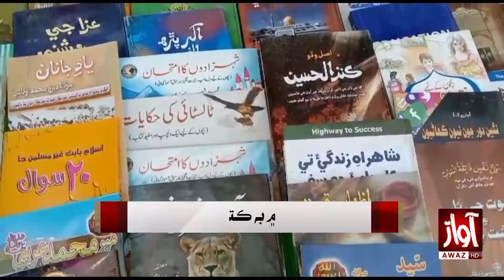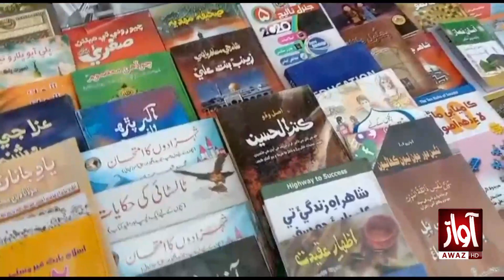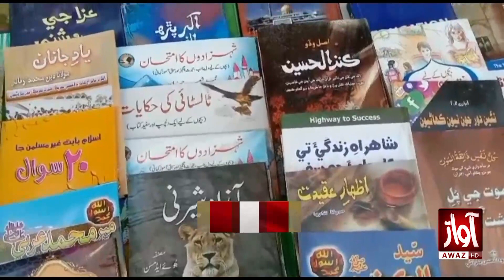MiroKhan Book Festival | Awaz Tv News